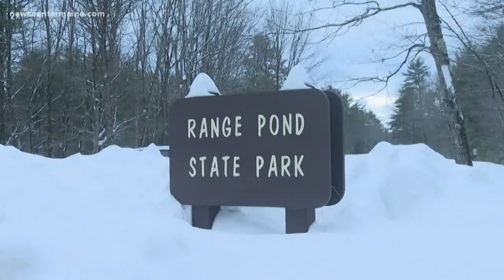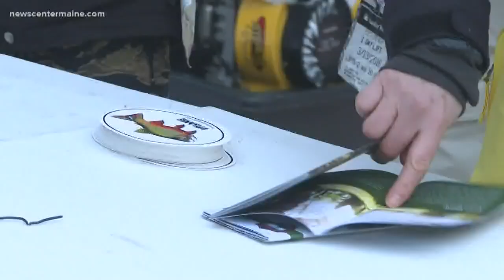Free fishing this weekend in Maine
Maine residents and non-residents were able to fish for free this Saturday and Sunday.